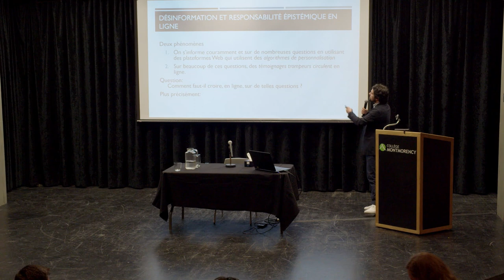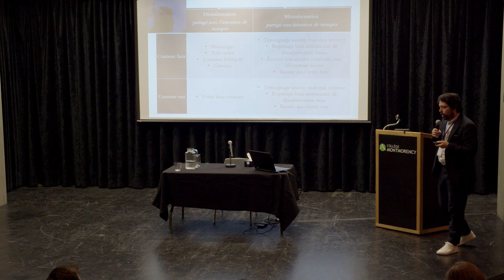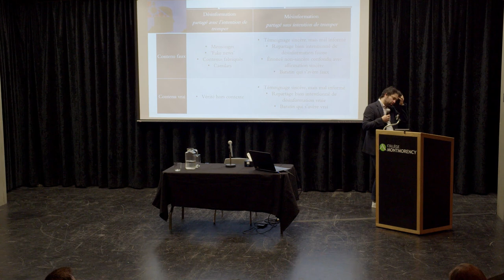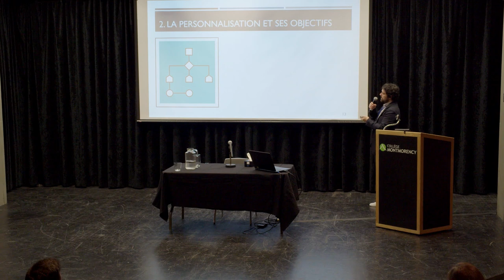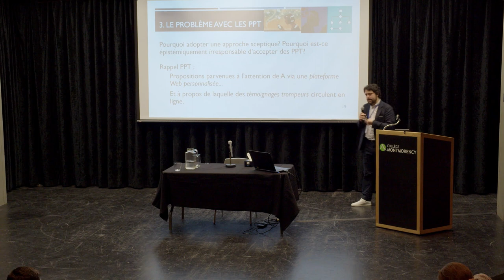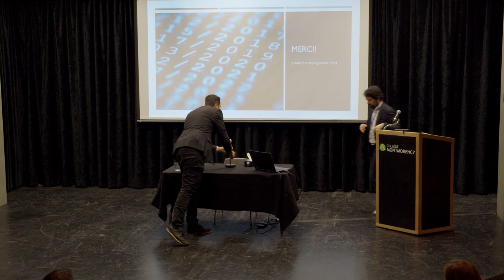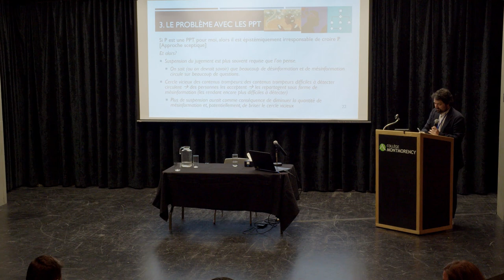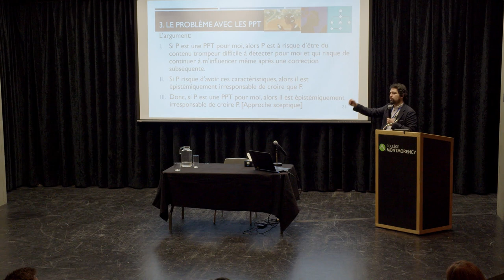Désinformation et responsabilité épistémique en ligne - Charles Côté Bouchard - Collège Montmorency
Conférence « Désinformation et responsabilité épistémique en ligne » de Charles Côté Bouchard du Collège Montmorency présentée dans le cadre du premier Séminaire intercollégial de recherche en philosophie (SIRPhi) ayant eu lieu au Collège Montmorency les 24 et 25 novembre 2022. Le thème inaugural de cet événement était « Sapere aude! Croyance, vérité, raison ».

À l’initiative de Marie-Michèle Blondin, de Charles Côté-Bouchard et de Guillaume St-Laurent, le SIRPhi a pour but de favoriser, d’enrichir et de stimuler la recherche fondamentale en philosophie au collégial.